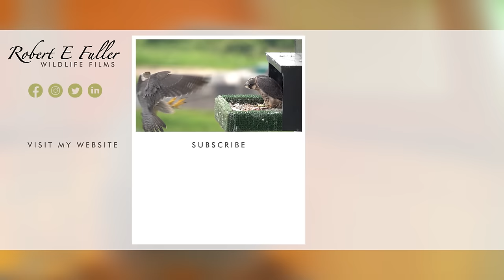Tawny Owls So Caring With Long Awaited Chicks | Luna & Bomber | Wild Lives | Robert E Fuller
Date filmed: April - May 2023

Tawny owls Bomber and Luna have just welcomed their first chick & there's still more to come!
It's a huge moment for the pair. For the past 2 years, their eggs failed to hatch.
Watch them care for their own 2 owlets & welcome a foster chick.

Watch tawny owls Luna and Bomber interact live on my nest cam and follow their story in this playlist

Luna's first chick

It’s April 6, and this tiny owlet has just hatched. Its mother, Luna, arrives and carefully tucks it under her feathers.

First feed

The chick uses so much energy breaking out of the egg, it now needs food. Only an hour after hatching it has its first ever feed!

Tawny owl parent roles

Luna and Bomber work hard to care for their chick. Female Luna broods the owlet to keep it warm, barely leaving the nest. Male Bomber’s provides food for the family from dusk until dawn. But this isn’t his only role, when he’s not hunting, he spends his days watching the nest in the nearby trees for intruders.

Will eggs 2, 3 & 4 ever hatch?

I keep a close eye out for signs of the next eggs hatching. But when the second and third eggs are overdue, it becomes clear they won’t hatch. Luna’s only hope for another chick of her own lies with the fourth egg, which thankfully arrives on 11th April.

Bomber finally meets the chicks

It’s now nearly a week since the first chick hatched, and two days since the second, but Bomber still hasn’t had a chance to meet his owlets. He’s a dedicated father but caring for the chicks is Luna’s role and she’s so protective.

One night, Bomber lures Luna out of the nest and takes his chance to see his owlets alone. Bomber hoots to greet them. Luna could be back at any moment, so he wastes no time, gently preening the chicks. He listens carefully for Luna’s return; he doesn’t want to be caught in the act!

 Rocket & Nova are developing fast

We decide to name them Rocket & Nova. Oldest chick, Rocket, is now 10 days it's starting to stand and showing off pin feathers developing along its wing. By 2 weeks old, Rocket’s eyes are open and it bobs its head, taking in the nest for the first time. By 16 days old , it does it's first wing flap.

New rescued chick Solar joins the family

A 2-3 week old rescued tawny owl chick is brought to Fotherdale for Robert to put in with Luna's chicks and brought up as a wild owl alongside the others. It was found in Elvington, York UK.

Bird ID rings for all the chicks

Registered ringer Jean Thorpe, gives all the chicks ID rings so that they can be tracked througout their lives.

Luna, Bomber & the chicks accept Solar

Owls only have simple counting abilities, so Luna seems to have no idea she’s gained a chick, she’s accepted Solar immediately and Rocket and Nova are happy to have a new sibling!

You may like to purchase my artwork Many of my paintings are portraits of the characters you watch here!

00:00 Introduction
00:29 Luna’s 1st chick
01:30 1st owl feed
03:15 Food cache
04:12 Owl parent roles
05:35 Will more eggs hatch?
06:26 2nd chick hatches
08:21 Bomber meets chicks
10:48 Rocket develops fast
16:08 Solar the rescue chick
18:16 Rocket & Nova get ID rings
20:56 Solar, Rocket & Nova meet
22:30 What will Luna think?
23:23 Next Time…